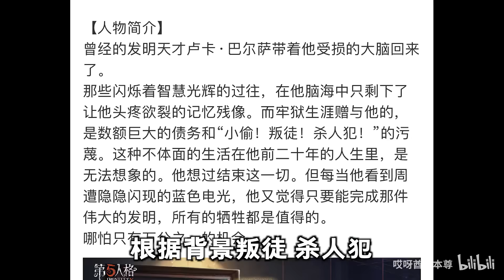第五人格Identity V新角色”囚徒“竟然害死过数十人！现世恶魔？【哎呀酋长本本尊】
哎呀酋长# 第五人格#新角色#囚徒#恶魔
囚徒获得控电核心技术？圆脸变尖，背景浮现！

这里是哎呀酋长在YouTube唯一的官方频道，玩手游就看哎呀酋长！

谢谢大家一直以来的支持和关心。每天酋长和酱子不定时更新~

开黑Q群：5群：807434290 再次感谢大家喜欢酋长和酱